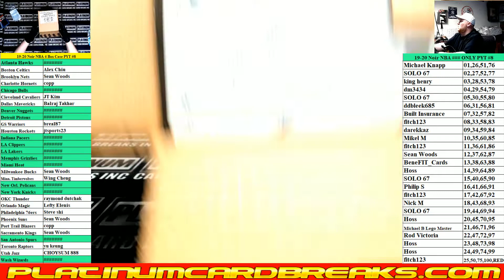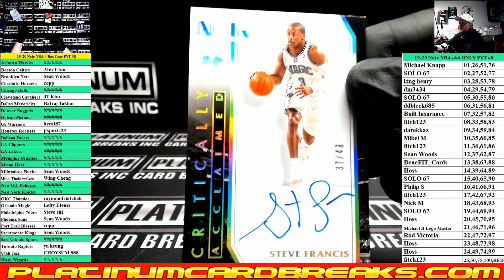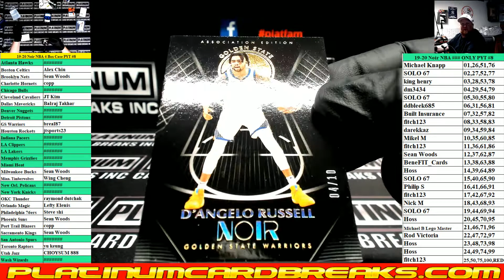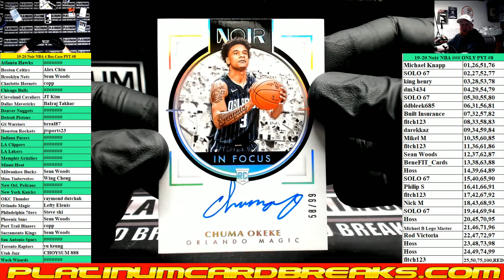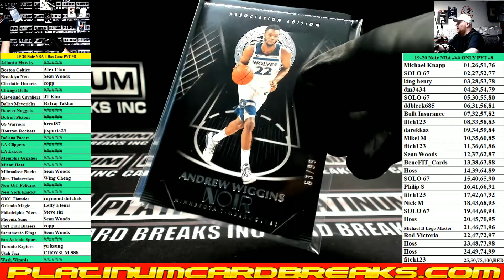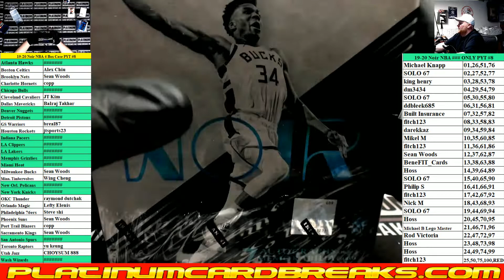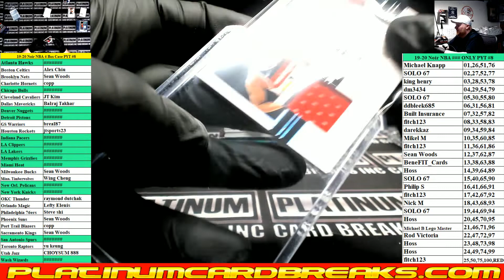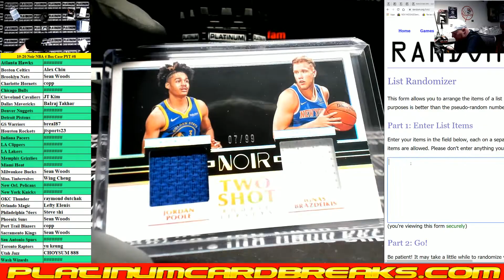2019 20 Panini Noir Basketball 4 Box Case PYT #8